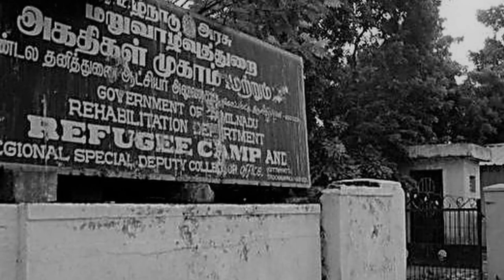கலைஞர் கருணாநிதி: ஒரு சமூக சீர்திருத்தவாதி -Kalaignar Karunanidhi - Part 1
This video is a part of a playlist related to the administrative thoughts of Kalaignar Karunanidhi. He
being a chief minister of Tamilnadu, he helped the poor below the poverty line , like Begger rehabilitation, Eye camp for aged people, Benefits for Sri Lankan repatriates, Lepper rehabilitation and replacement of Hand pulling rikshaw to cycle rickshaw. karunanidhi tried to eradicate poverty act as a social reformer.
கலைஞர் கருணாநிதி # சமூக சீர்திருத்தவாதி